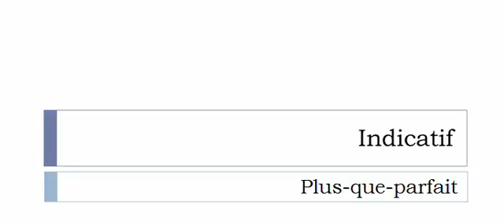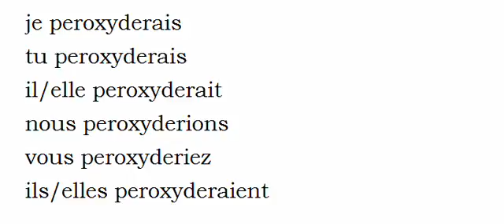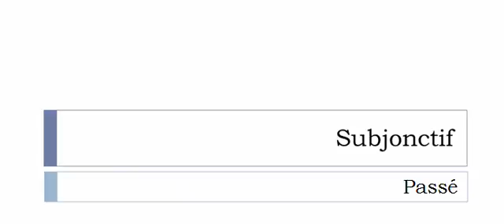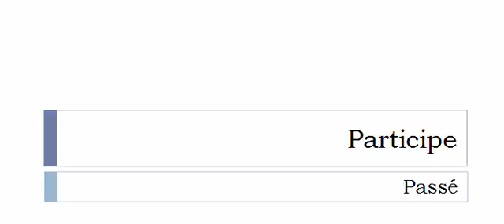Aprender francês = Conjugação = Peroxyder